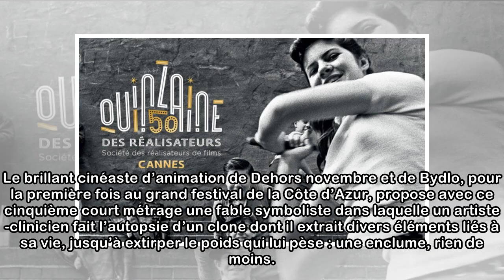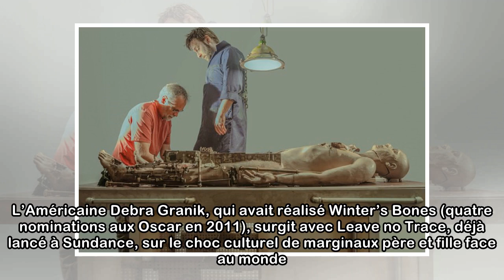«Le sujet» de Patrick Bouchard à la Quinzaine des réalisateurs de Cannes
Le sujet de Patrick Bouchard, court métrage de l’Office national du film (dix minutes), assurera une présence québécoise à la Quinzaine des réalisateurs (du 9 au 19 mai), section parallèle du Festival...